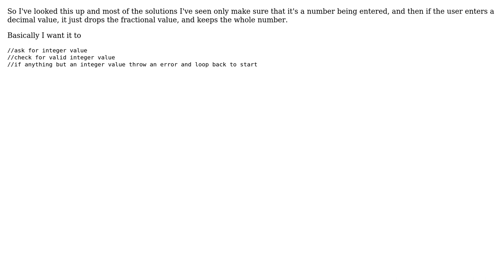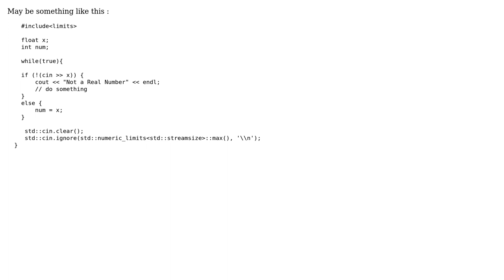Validate user input as an integer and NOT as a decimal or anything else c (2 Solutions!!)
Validate user input as an integer and NOT as a decimal or anything else c

With thanks & praise to God, and with thanks to the many people who have made this project possible! | Content (except music & images) licensed under CC BY-SA | Music | Images & others | With thanks to user P0W user Frischer Hering user Brian Schermerhorn and the Stack Exchange Network Trademarks are property of their respective owners. You are responsible for your own actions.